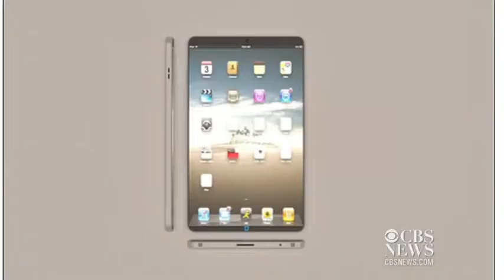Rumors iPad Mini to be announced in October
Rumors of an iPad Mini have flooded the Internet, including allegedly leaked prototypes and announcement dates. Reports say Apple will unveil a smaller, cheaper tablet in coming weeks. Chenda Ngak reports